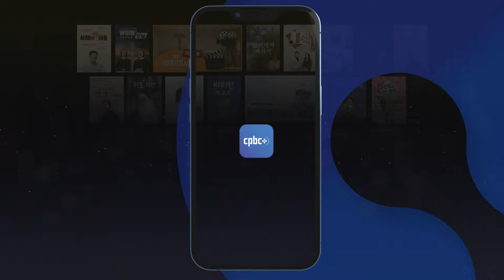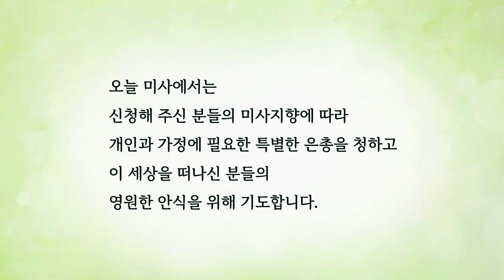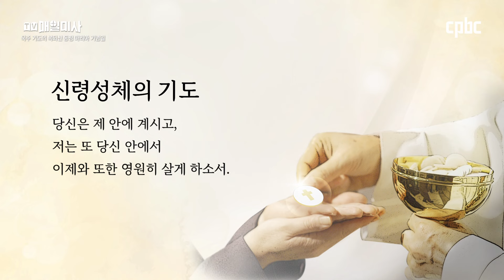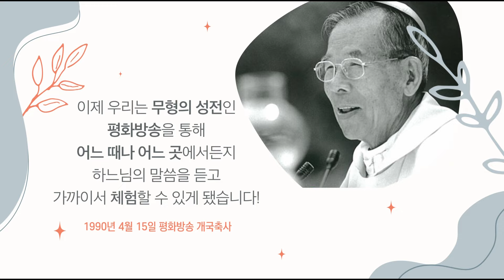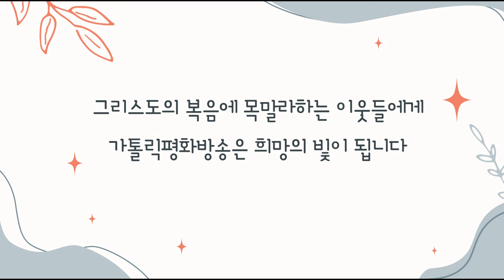2024년 10월 7일 묵주 기도의 복되신 동정 마리아 기념일 매일미사ㅣ장세훈 임마누엘 신부 집전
2024년 10월 7일 묵주 기도의 복되신 동정 마리아 기념일 매일미사

장세훈 임마누엘 신부 (서울대교구 상계동 본당 부주임)

+ 루카 10,25-37

그때에 25 어떤 율법 교사가 일어서서 예수님을 시험하려고 말하였다.
“스승님, 제가 무엇을 해야 영원한 생명을 받을 수 있습니까?”
26 예수님께서 그에게 말씀하셨다.
“율법에 무엇이라고 쓰여 있느냐? 너는 어떻게 읽었느냐?”
27 그가 “‘네 마음을 다하고 네 목숨을 다하고 네 힘을 다하고
네 정신을 다하여 주 너의 하느님을 사랑하고
네 이웃을 너 자신처럼 사랑해야 한다.’ 하였습니다.” 하고 대답하자,
28 예수님께서 그에게 이르셨다.
“옳게 대답하였다. 그렇게 하여라. 그러면 네가 살 것이다.”
29 그 율법 교사는 자기가 정당함을 드러내고 싶어서 예수님께,
“그러면 누가 저의 이웃입니까?” 하고 물었다.
30 예수님께서 응답하셨다.
“어떤 사람이 예루살렘에서 예리코로 내려가다가 강도들을 만났다.
강도들은 그의 옷을 벗기고 그를 때려 초주검으로 만들어 놓고 가 버렸다.
31 마침 어떤 사제가 그 길로 내려가다가 그를 보고서는,
길 반대쪽으로 지나가 버렸다.
32 레위인도 마찬가지로 그곳에 이르러 그를 보고서는,
33 그런데 여행을 하던 어떤 사마리아인은 그가 있는 곳에 이르러 그를 보고서는,
가엾은 마음이 들었다.
34 그래서 그에게 다가가 상처에 기름과 포도주를 붓고 싸맨 다음,
자기 노새에 태워 여관으로 데리고 가서 돌보아 주었다.
35 이튿날 그는 두 데나리온을 꺼내 여관 주인에게 주면서,
‘저 사람을 돌보아 주십시오.
비용이 더 들면 제가 돌아올 때에 갚아 드리겠습니다.’ 하고 말하였다.
36 너는 이 세 사람 가운데에서
누가 강도를 만난 사람에게 이웃이 되어 주었다고 생각하느냐?”
37 율법 교사가 “그에게 자비를 베푼 사람입니다.” 하고 대답하자,
예수님께서 그에게 이르셨다. “가서 너도 그렇게 하여라.”

📺 방송선교ARS후원 :
📌 후원문의, 매일미사 지향 신청 : 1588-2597
💬 카카오톡 플러스친구 : cpbc TV